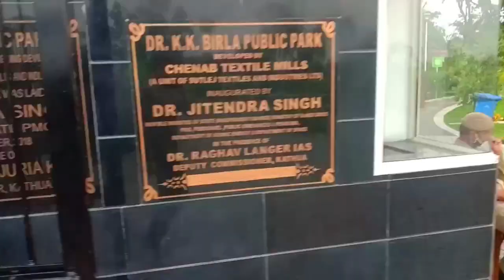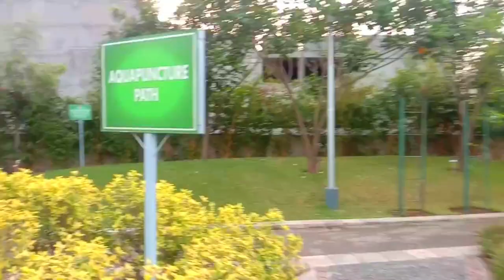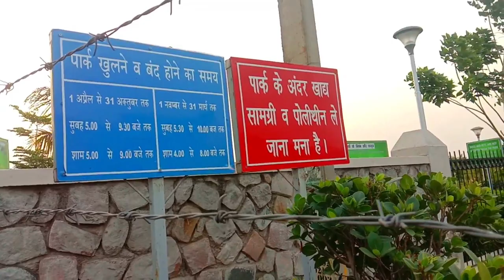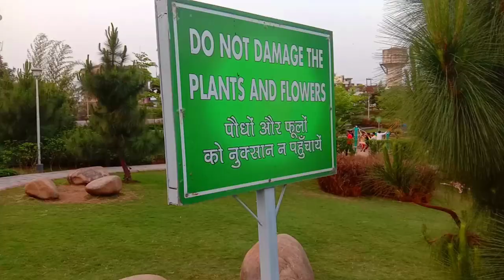KK BIRLA PARK OF KATHUA , JAMMU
A visit of kk birla park. awesome place to visit with friends and family.

camera used- viva y95 mobile phone

kk birla park